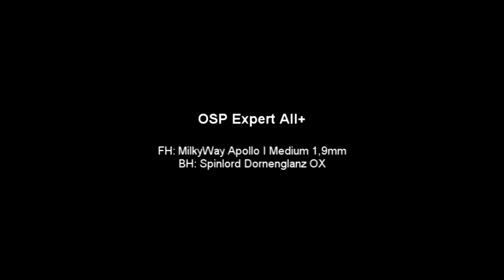Test OSP Expert All+, MilkyWay Apollo I Medium